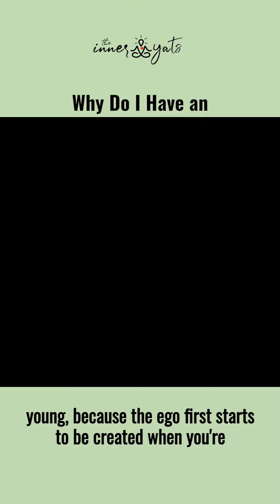Why Do I Have an Insecure Attachment Style ?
Do you find yourself avoiding connection or clinging to relationships? Have you been unsuccessful at creating deep, meaningful romantic connection? This is most likely reflective of your attachment style.

If you truly desire to heal your wounds, come join us in our immersive and healing program, The GAUNTLET, where we guide you through deep introspection, powerful meditations, and inner child rehabilitation. For more information and to apply for this life-changing experience, visit us